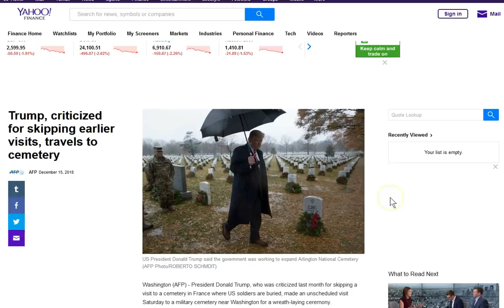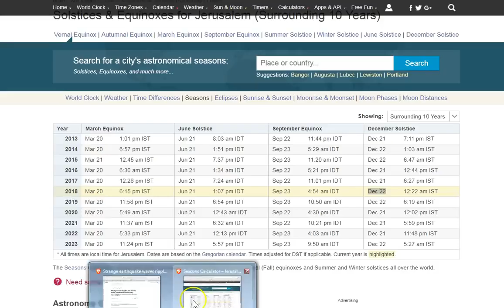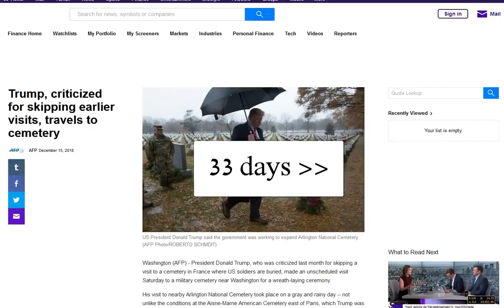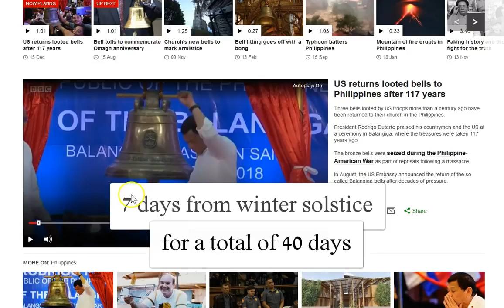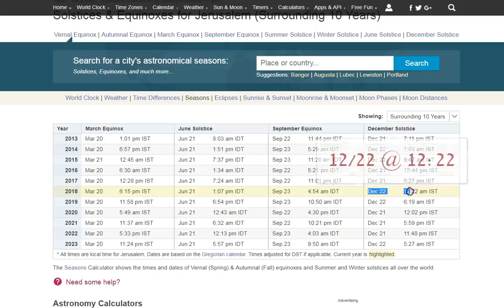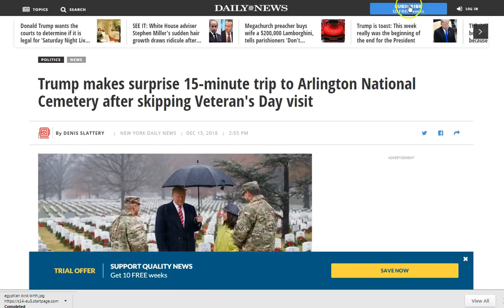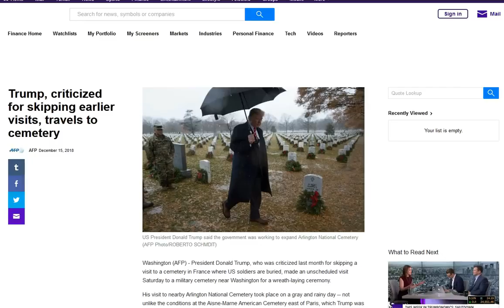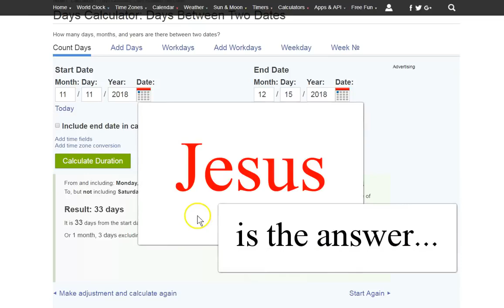11 11 33 7 40 Days Trump Solstice Surprise 1770! 923 1224 Trumpets! 455 Open Door in Heaven!